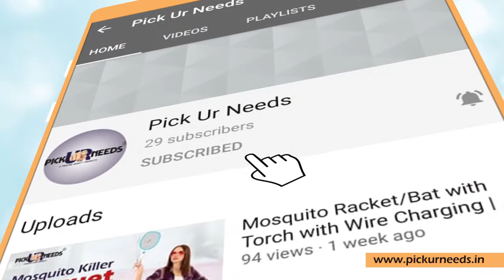Superior Quality LED Wireless Bluetooth Microphone Connection Player Speaker 2-in1- Pick ur Needs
Features:-

- Wireless portable New BT Bluetooth karaoke handheld singing machine condenser microphones mic and Bluetooth speaker audio recording.

- Metal shell protective and super bass loss-less sound create a fine quality listening experience. Noise cancellation function wireless capacitive microphone, you can enjoy singing wonderful music by yourself.

- Easy to Use - Multi-function buttons, easy to switch to a different model, adjust volume, sing and play music. With the echo model, our karaoke microphone can bring a surrounding immersion. And the USB port allows you to plug in USB, turn this magic piece to MP3, and play it directly.

- The amazing microphone hand-held design is a unique gift for your loved ones on a special occasion.

- Portable and durable, lightweight, easy to carry. Bluetooth technology for lower energy consumption but more stable connection and faster transmits speed, effective wireless operating distance is up to 1